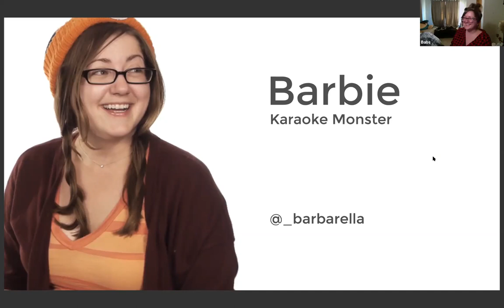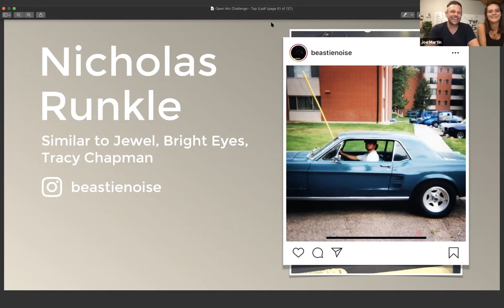OpenMic.Community — Top 5 — Nicholas Runkle "Pants"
Top 5 competitor Nicholas Runkle performing "Pants", an original.

The Open Mic Challenge was an elimination style competition for Chicago musicians. Every Wednesday night, viewers were able watch and vote for their favorite musician.

Created by local entrepreneur Joe Martin and his girlfriend, Ashley Havertine, the event raised money for breast cancer research and awareness. A cause very close to them after Joe's mother was diagnosed with Stage 4 metastatic breast cancer in May 2020.
The successful event helped to raise over $2,000, generated over 300 votes, and brought hundreds of people together to listen to Chicago musicians play live.
In addition to the money raised, the structure of this fundraiser is being donated to the American Cancer Society. All voting forms, emails, and the website are being sent to ACS.

or watch the OpenMic.community playlist on YouTube.